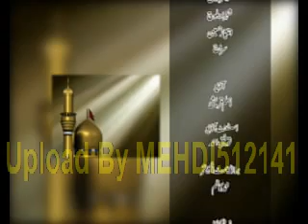Allama Syed Shahenshah Hussain Naqvi Majlis#03 (Quran Aur Nehj-ul-Balagha + Shahadat e Janab Hur )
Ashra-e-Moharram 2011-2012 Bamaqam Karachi